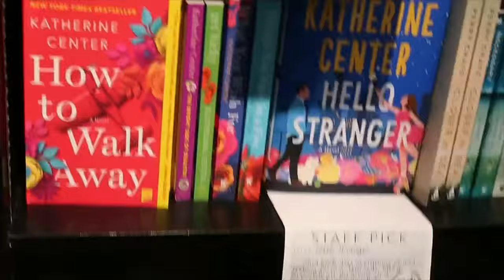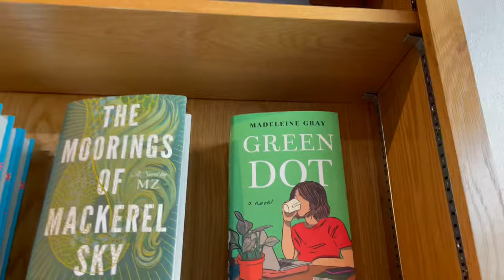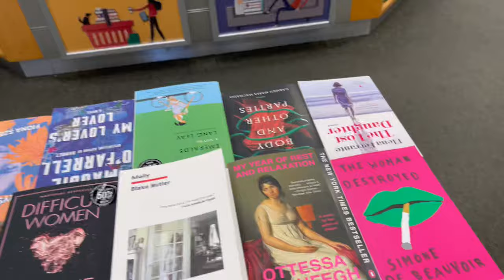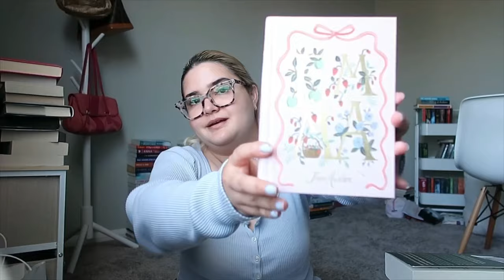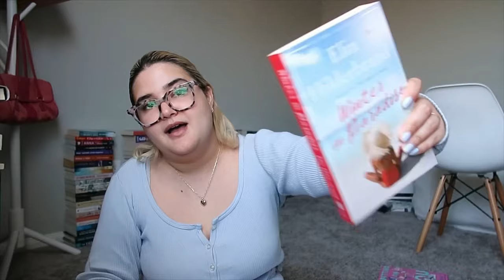Book shopping @ 3 different bookstores ( barnes and noble & more) 15+ book haul 📖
In this video: Book shopping at Barnes and Noble & two more bookstores in one day! huge book haul  🤓📖 Texas bookstore tour

Links ♾

Eyebuydirect Glasses 👓

Wisdom frames

Attract frames

Manifest frames

Amazon Store Front:

About me:
Hi guys! My name is Karen. I am 26 years old. I recently moved back to Texas. I’m married to my college sweetheart. I am a part-time ( pretty much full-time lol ) books lifestyle and fashion YouTuber and blogger. I love eyewear, coffee, and the show Friends so much!! Fun fact! We have a corgi puppy & a golden retriever puppy 🤎